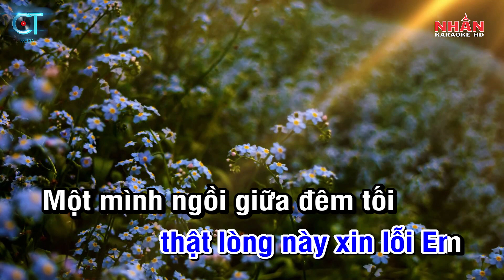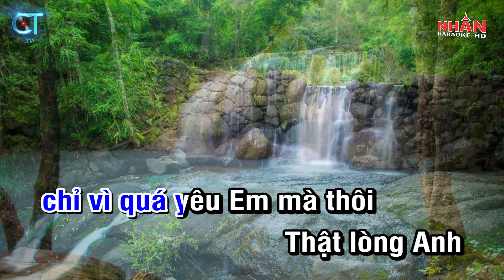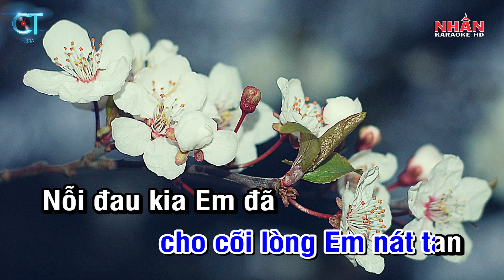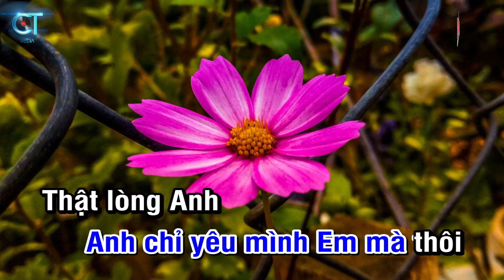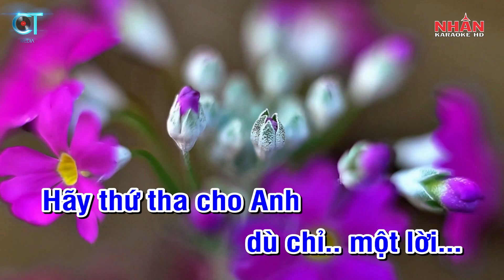Karaoke Thật Lòng Anh Chẳng Muốn Như Thế Tone Nam | Nhan KTV ✔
♡ Sáng tác: Nguyên Chấn Phong
♡ Trình bày: Tone Nam